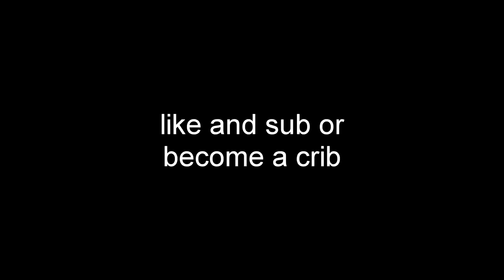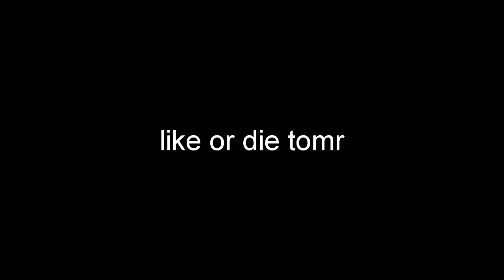skeppy and crib girl dominate in bedwars